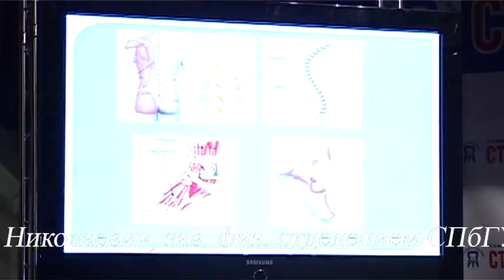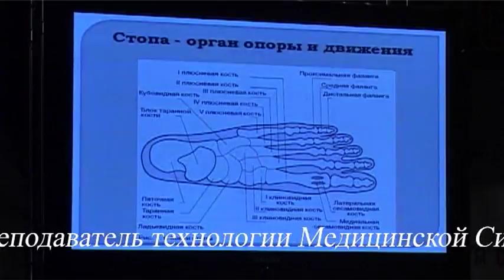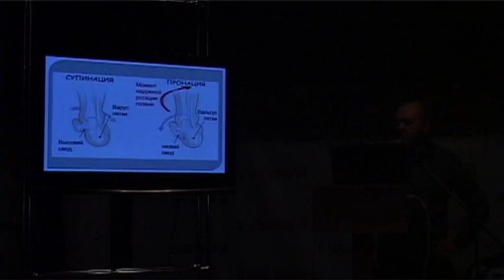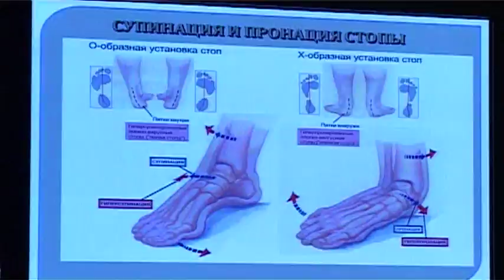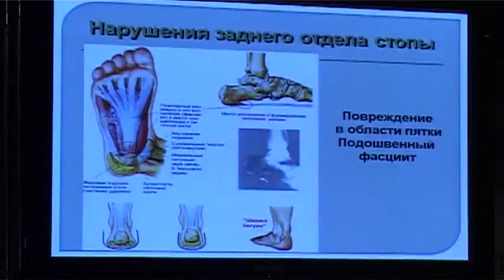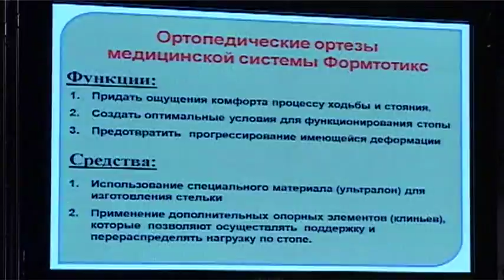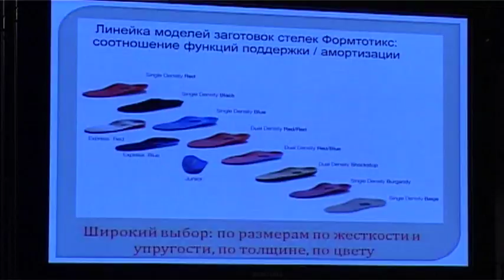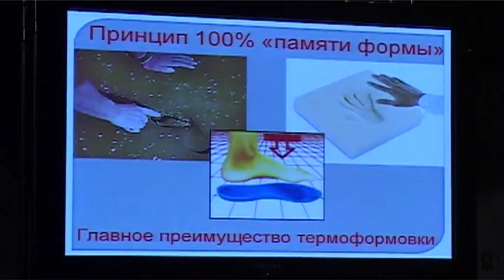512 Курченко С.Н. Подиатрия. ФормТотикс. Сколиоз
Механическая и рефлекторная регуляция двигательной системы в лечении сколиозов технологией подиатрии Медицинской Системой ФормТотикс.
Курченко Сергей Николаевич, зав. физ. отделением СПбГУЗ ВЦДОиТ «Огонек», детский ортопед, медицинский консультант, преподаватель технологии Медицинской Системы ФормТотикс, С-Петербург. Доклад.
5-я Воронежская конференция мануальной мышечно-скелетной медицины 15-16 марта 2012 года.
Научно-практическая конференция «Актуальные вопросы Мануальной медицины.
Диагностика и лечение двигательной системы при функциональных нарушениях и заболеваниях суставов, нарушениях форм туловища техниками мануальной медицины, подиатрии, консервативной ортопедии» 15-16 марта 2012 года в  деловой части Воронежской 32 Межрегиональной специализированной выставки «Здравоохранение» при поддержке Регионального общественного объединения «Воронежское общество врачей мануальной медицины».